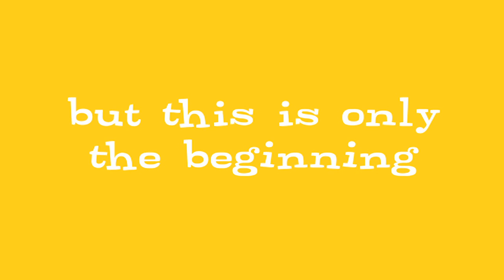GoldieBlox | Important message from our Kickstarter backers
Well done girls! We're live :) You can get the toys @

GOLDIEBLOX MANIFESTO:
Goldie Blox is a female engineer.
She's not a nerd, and maybe she's not a genius.
She's just a creative kid who likes to invent.
She tinkers and builds and isn't scared to fail.
Because she never gives up.
She loves to construct things.
Delightful things!
Things that rotate and swivel and connect.
Things that solve problems.
Things that make the world a better place.
Goldie Blox is a role model.
She's not afraid to pick up a hammer
and build whatever she dreams up next.
This doesn't make her a tomboy,
she is just...herself.
So when you close your eyes
and imagine what an engineer is supposed to look like...
there is no mold.
Why, that engineer could be you!
So go ahead and build with Goldie.
You won't believe how fun engineering really is!
Sure, it's not always easy.
You have to use your brain.
But when you try and try and finally figure it out...
it's pure magic!
You can be anything. Go anywhere.
Once you learn how stuff is made,
you can make it YOUR way.
You can build your story.